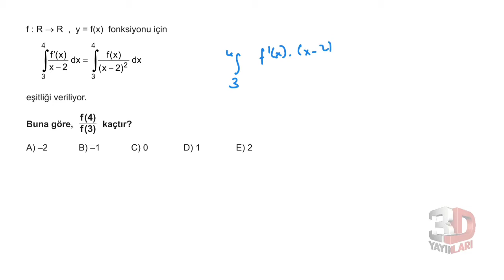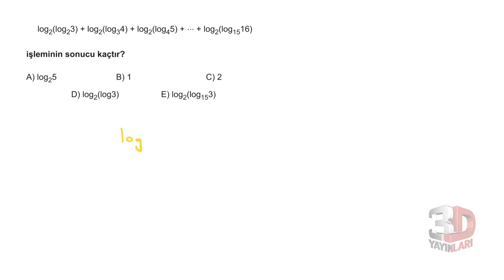3D AYT MATEMATİK ÇÖZÜMLERİ TÜMEVARIM-3 TEST-4